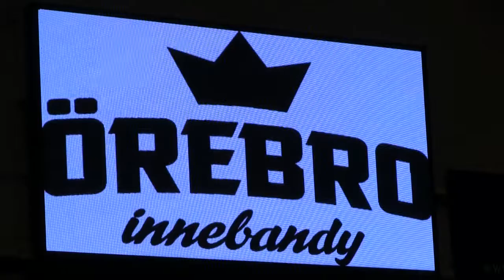Inledning Innebandy bus 2017